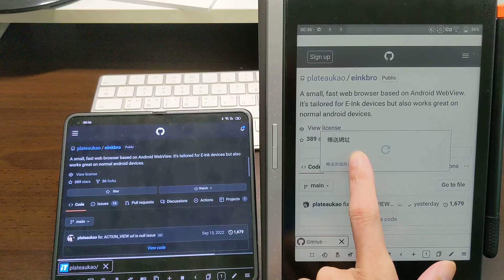Demo of EinkBro with sharing link feature